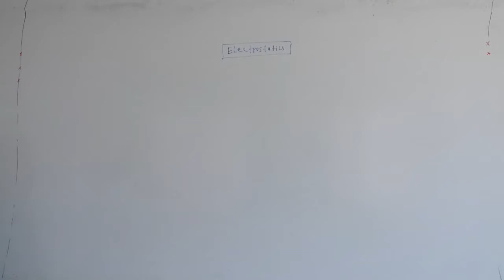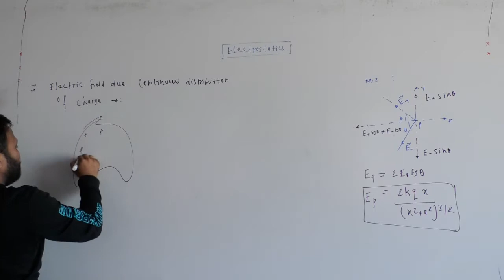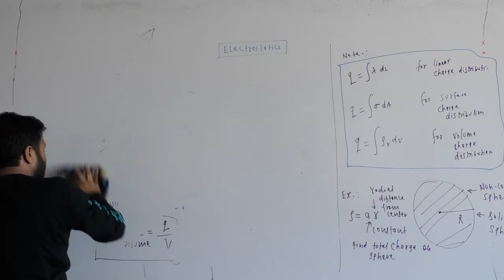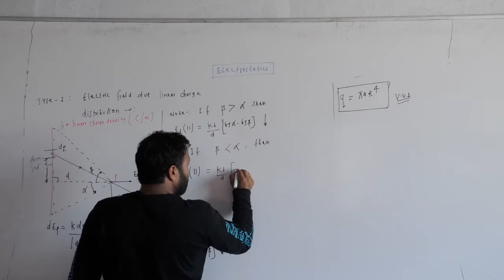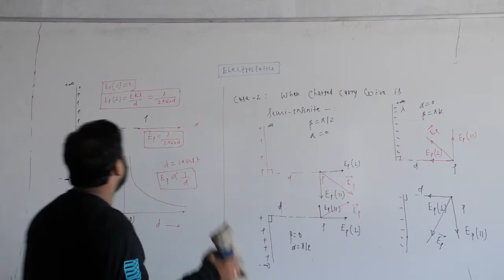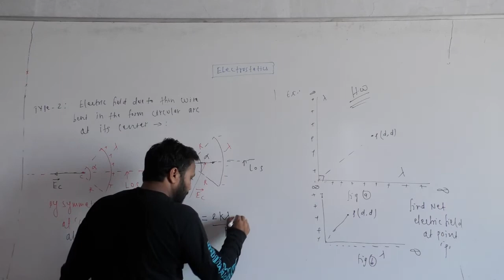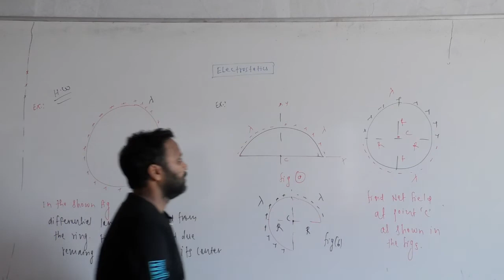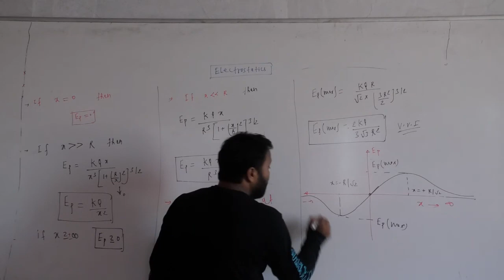Electrostatics Lecture 5